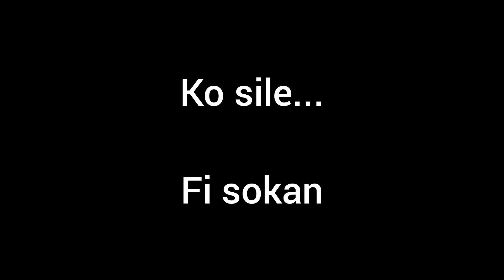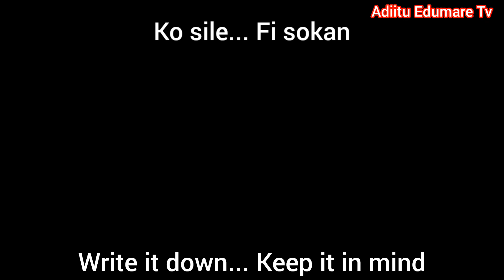AH! ASAN LAYE (Ko sile...Fi sokan) Subtitled in English